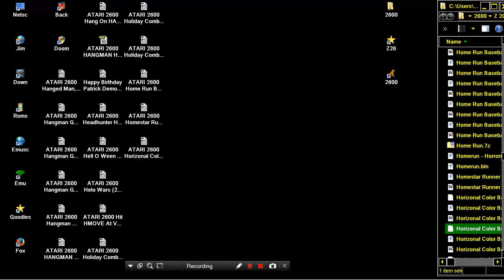ATARI 2600 Horizonal Color Bars Demo 2 COPPER LIKE FX PD